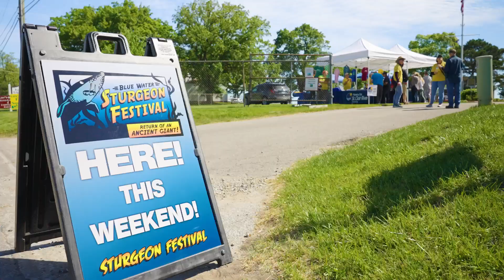Blue Water Sturgeon Festival